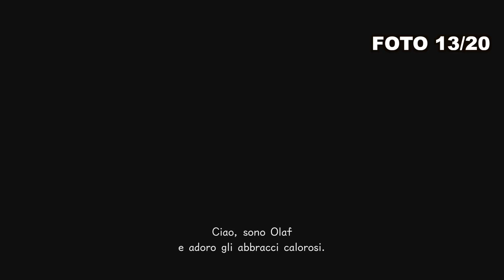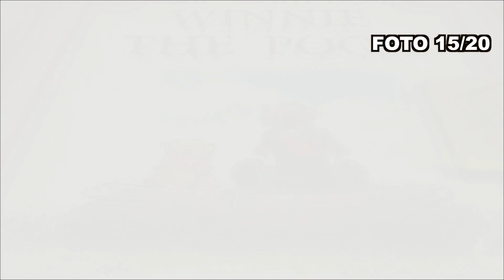Kingdom Hearts 3 GUIDA | FOTO-MISSIONI dei MOGURI [ALL MOOGLE PHOTO MISSIONS LOCATIONS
ACQUISTALO ORA su AMAZON

Kingdom Hearts III è un videogioco di genere action RPG sviluppato e pubblicato da Square Enix, annunciato per PlayStation 4 e Xbox One. È l'undicesimo titolo della serie Kingdom Hearts, sequel di Kingdom Hearts II e capitolo finale della "saga di Xehanort"